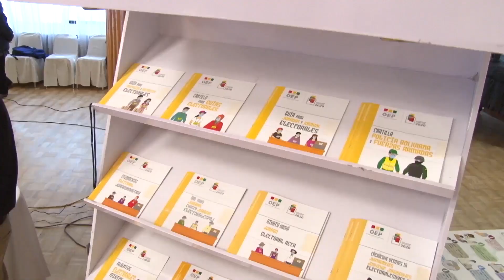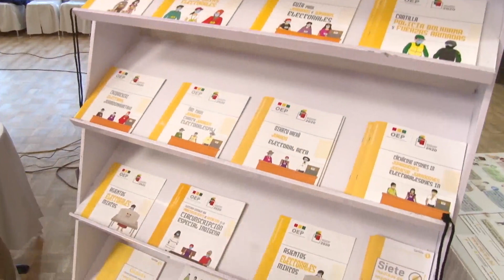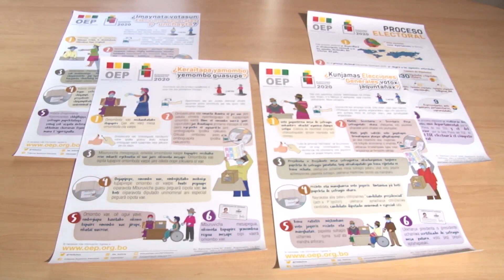Presentación - Estrategia de capacitación electoral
Elecciones Generales 2020.